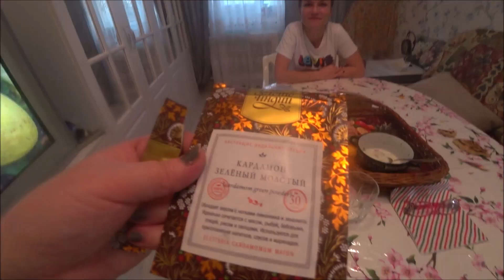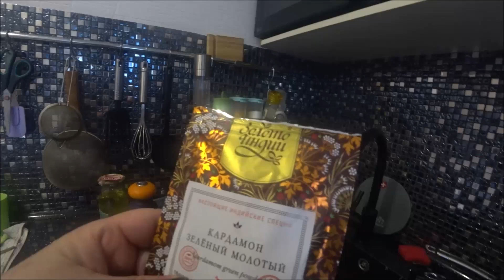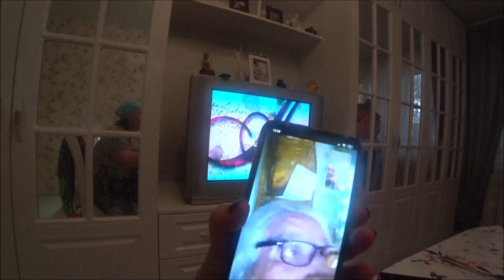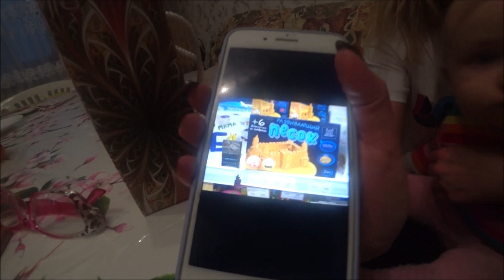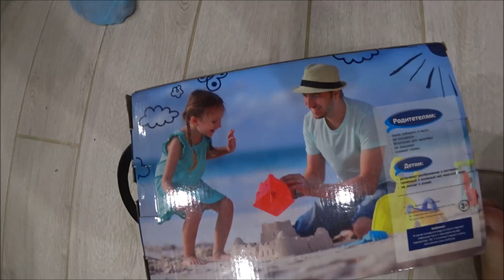317. Даша у нас в гостях. Подарки от Даши. Играем в "Умный песок".